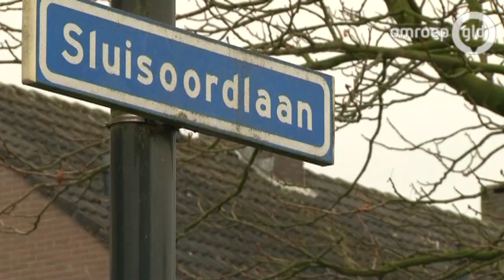Geen gas in Apeldoorn voor 300 huishoudens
APELDOORN - Ongeveer 300 huishoudens in Apeldoorn zitten waarschijnlijk nog enkele dagen zonder gas. Dat meldt de Veiligheidsregio Noord-Oost Gelderland.

Door een gesprongen waterleiding is water en zand in de gasleiding gekomen. Liander is bezig de gasleidingen te controleren en ze daarna schoon te maken.